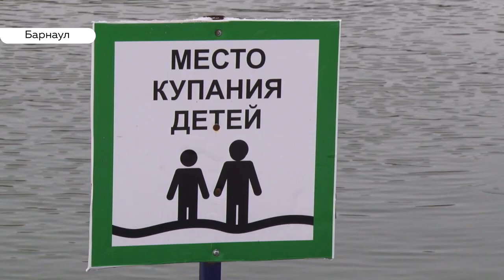Когда холод в кайф: 11-летний барнаулец стал чемпионом по зимнему плаванию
Первые соревнования – и уже победа. 11-летний Никита Терещенко, который плавает в холодной воде, занял 1 место на 2 этапе кубка мира и 3-м кубке России по зимнему плаванию в Тюмени. Почему мальчик выбрал такой необычный вид спорта?